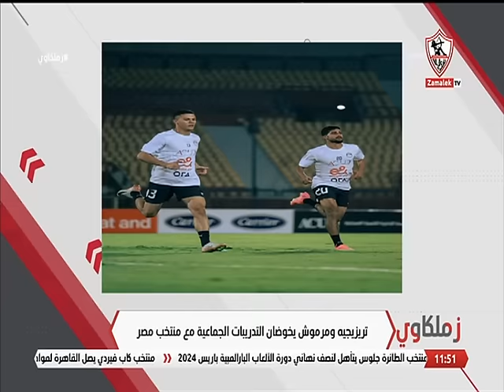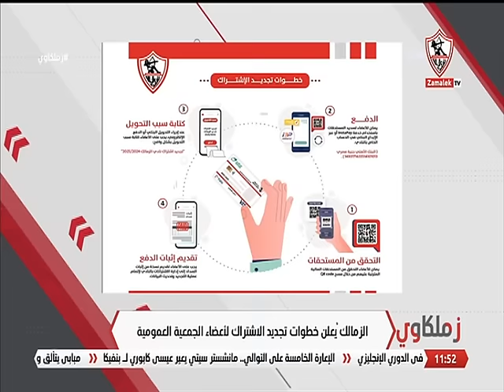زملكاوي - حلقة الأثنين مع (مينا ماهر) 2/9/2024 - الحلقة الكاملة